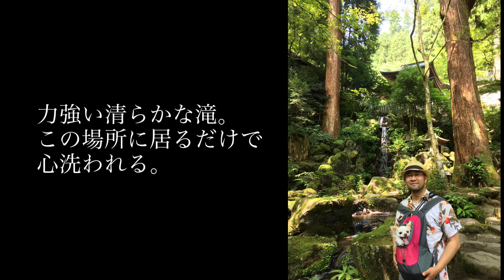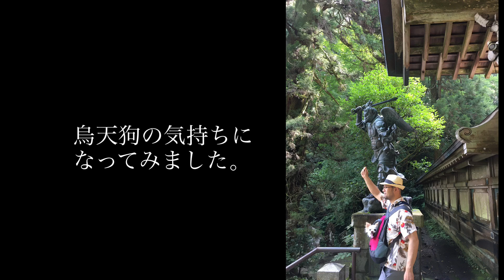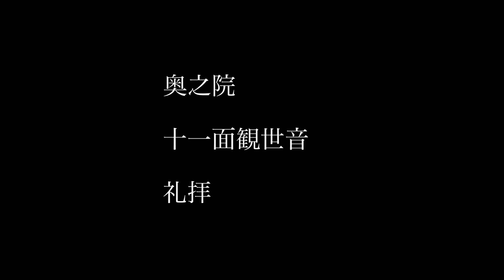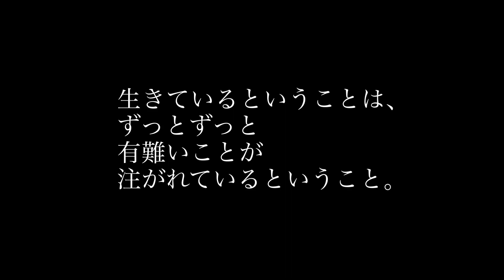【ホツマツタエの旅】大雄山最乗寺へ 天狗/修験道/山伏/十一面観世音/釈迦牟尼仏/曹洞宗/スサノオ/サルタヒコ/八咫烏/役行者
大雄山最乗寺へ。

仏道、修験道、山伏など、法を伝える人たちは、時の政権にとって恐れられていたので、『修験道廃止令』や『廃仏毀釈』などで度重なる苦難を重ねてきましたが、人々が必要とする教えは自然と受け継がれ、人々によって守られていきます。

天狗さんに悪いイメージを持っている方も少なくないと思いますが、天狗さんこそ修験者であり、山伏であり、神仏の教えを守り続けてきた人々です。

テングさんは『テングウ』

つまり『天宮』

天の宮への案内人なのです。

※奥の院の鳥居からは犬は入れないのでご注意ください。